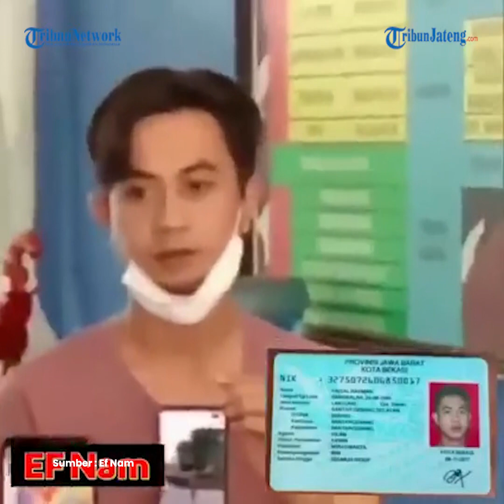Hoaks TNI Kerahkan Tank Bantu Penyekatan Pemudik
Kapendam Jaya Kolonel Arh Herwin BS mengklarifikasi tentang adanya video viral yang menerangkan bahwa TNI mengerahkan Tank untuk penyekatan pemudik.

Penyekatan tersebut disebut berlangsung di Perbatasan Bekasi Bogor.

Herwin menuturkan pernyataan itu tidak benar.